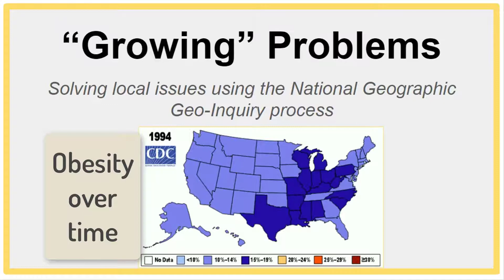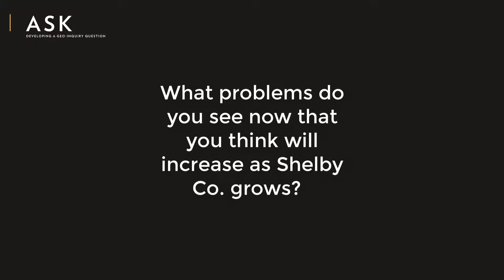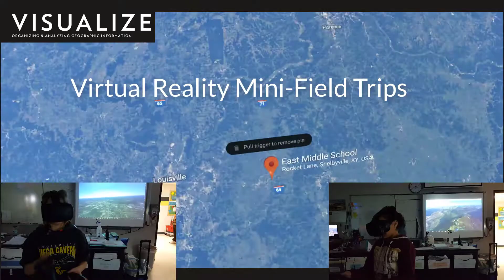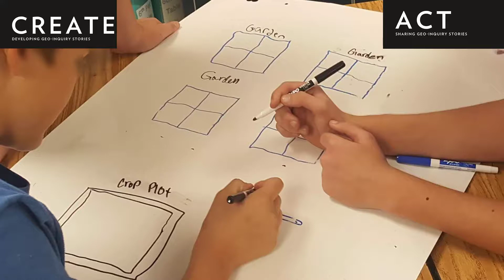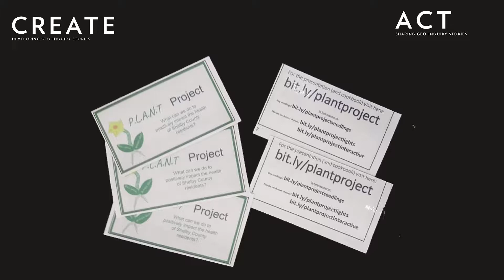NatGeo Geo Inquiry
Geo Inquiry Capstone for National Geographic